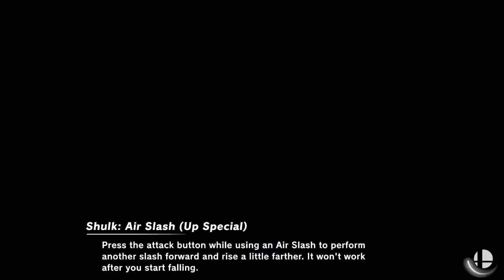[Smash Ultimate] XeNOwifi 58 (W.Semis) - Uhh vs Hydra Karon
Uhh(Steve Tennis) vs Hydra | Karon(Dr. Mario Black)

 - XeNOwifi 58
 - Apr 21th, 2021

Commentators:
 - ENC | Salty Fun (@SaltyFun_SSB)
 - Peter (@peter__eater)

Venue Fee: $8
Singles:   $7
Doubles:   $5

Venue Address -
21 Ludlow